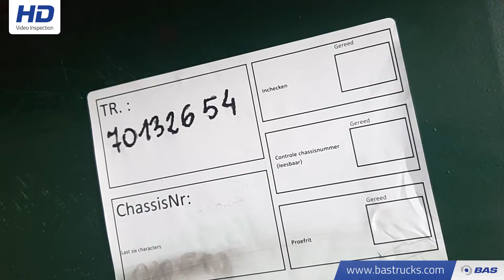70132654 Nooteboom ODBAZ 57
Nooteboom ODBAZ 57